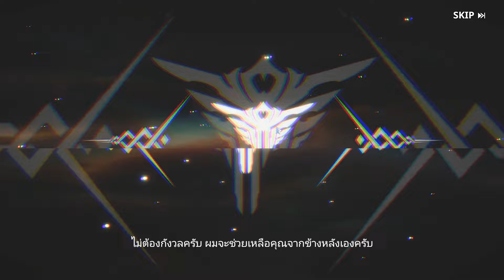solo leveling arise | เกมใหม่จากมังฮวาชื่อดัง ลูกพี่ซองจินอู พร้อมสุ่มฮันเตอร์ 50 ครั้ง!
ผิดพลาดประการใดต้องขออภัยไว้ด้วยน้าาครับ ขอบคุณที่รับชมนะครับ